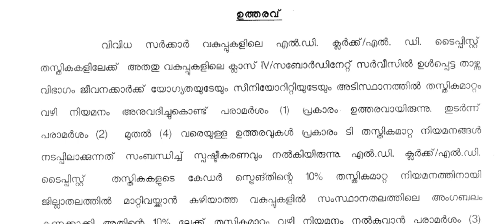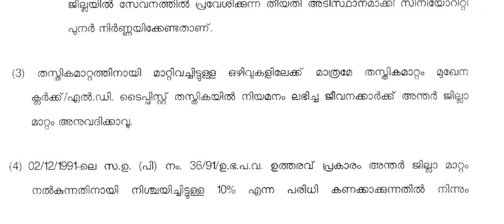LGS ന് തസ്തിക മാറ്റത്തിലൂടെ എങ്ങനെ LD CLERKആകാം |LGS LDC bytransfer appointment reservation details